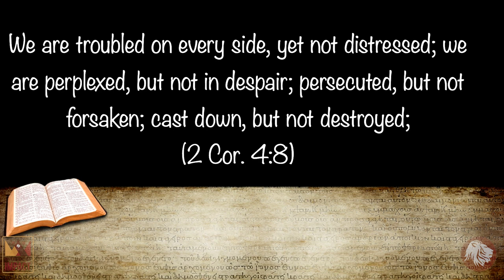Sunday Morning Worship | October 18, 2020 | Don't Lose Your Confidence | Bishop Greg Dennis